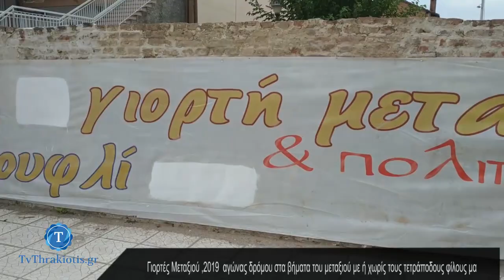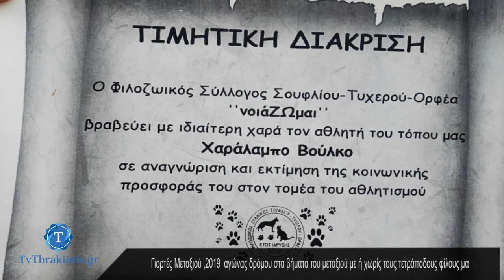ΜΕ ΤΕΤΡΑΠΟΔΟΥΣ ΑΘΛΗΤΕΣ ΓΕΜΙΣΑΝ ΟΙ ΔΡΟΜΟΙ ΤΟΥ ΣΟΥΦΛΙΟΥ (ΒΙΝΤΕΟ)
Φιλοζωϊκός Σύλλογος Σουφλίου –Τυχερού- Ορφέα «ΝοιάΖΩμαι»